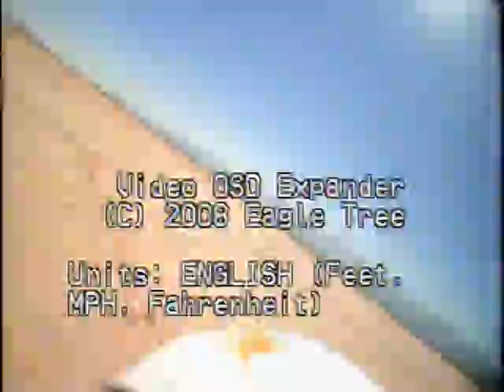April 4 2009 Twinstar Flight 3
Lucerne Dry Lake Bed.  Harvey Mudd College